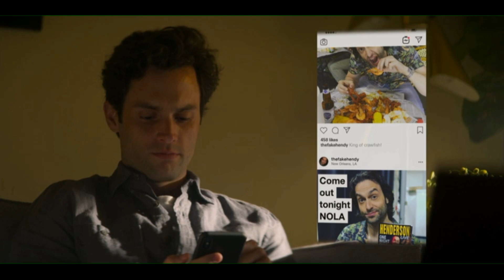You Web Series (2018) Season 2 Ep-4 in Hindi | AFFAIR TV STORY TV